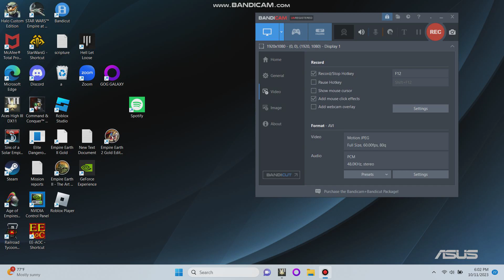Aces High 3 - Ground Vehicle Assault on Headquarters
Having penetrated deep into Bishop territory the Knights launch a substantial ground assault on their HQ. If you have never seen the HQ up close and personal now is your chance!